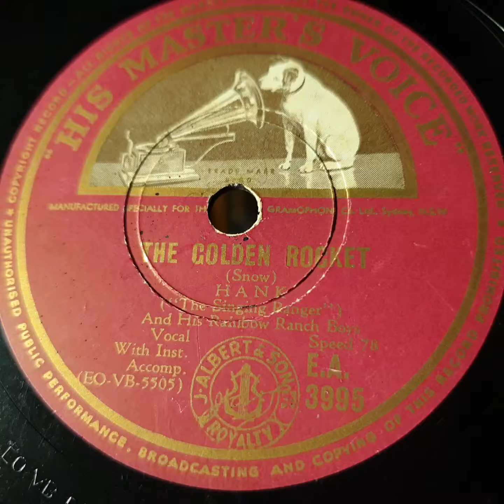The Golden Rocket. Hank Snow. HMV 78rpm. Custom HMV 102 Portable Gramophone Phonograph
Love this song! Customized His Master's Voice 102 Portable Gramophone Phonograph